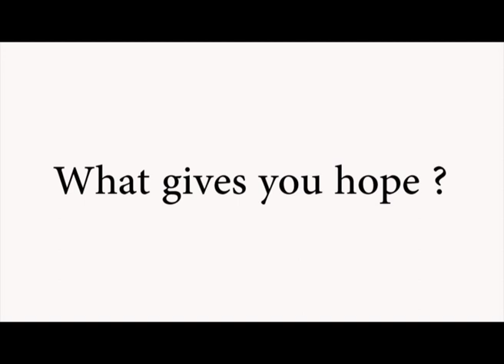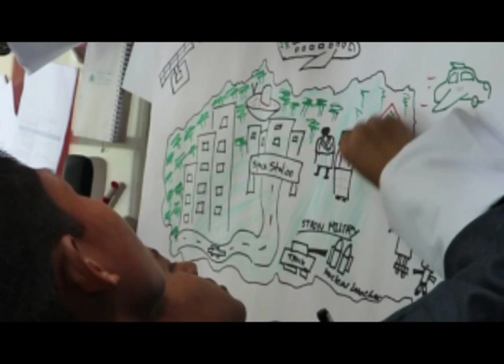Youth Summit 2019: 'Change starts with me'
Youth Summit is a summer program that brings youths from across Bhutan together for a four-day residential learning and sharing experience. YS is an inclusive forum open to youth from different socioeconomic backgrounds, academic standings and gender identities.

The program takes youth through a reflective process of self-discovery and developing a greater understanding of socio-political issues and the role of youth in a democracy. In the process, youth will reflect, learn and share their ideas. For many youths, Youth Summit is an orientation into social consciousness and believing that anyone can contribute to the community.

Youth Summit also provides hands-on facilitation experience to youth leaders. Having trained as peer facilitators, the youth leaders practise facilitation and coordination skills in a real-life setting by co-facilitating and assisting BCMD.